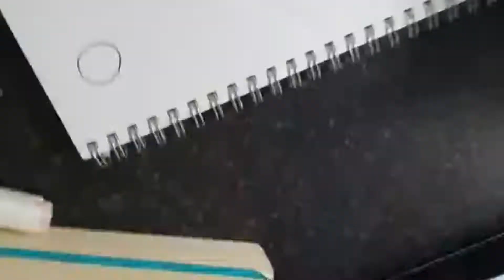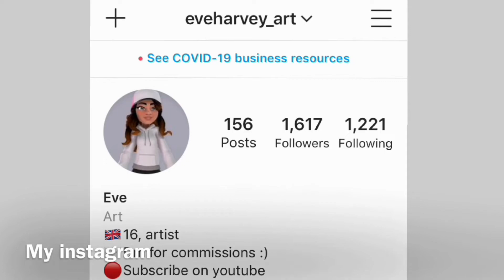I drew every Peppa Pig character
Howdy I'm eve, 16 years old and from England.

Amazing supporters:
Kevin